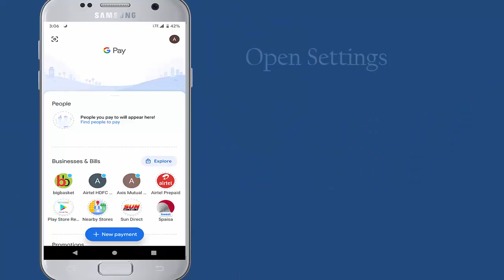How To Delete Google Pay Account | Remove UPI Profile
You can delete Google Pay account and remove your UPI profile from Google Pay. If you wish to use another UPI application and don't want to use Gpay then you can delete your UPI account from google pay.